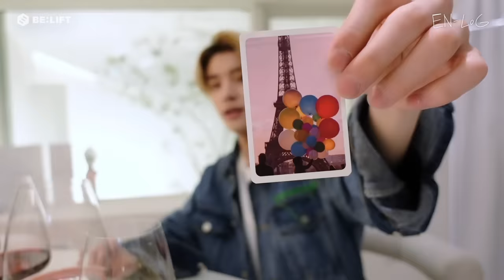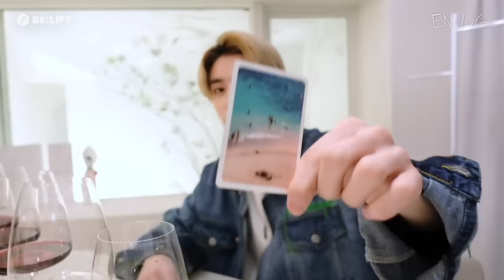[EN-loG] 럭셔리했다가 친근했다가 제이크의 반전 매력 하루🥂 JAKE DAY - ENHYPEN(엔하이픈)